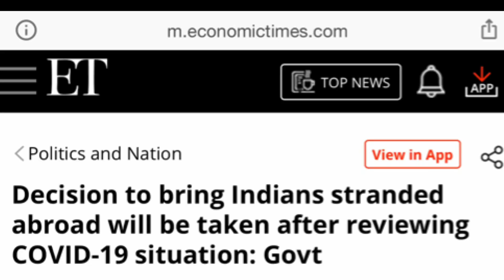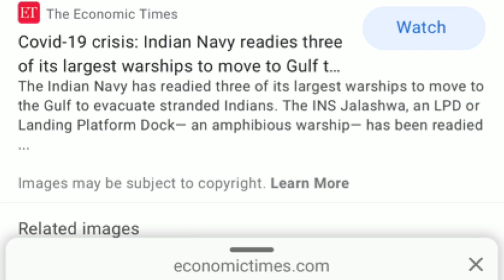CoronaVirus Crisis:Indian Government Prepares plan to evacuate thousands of Indians from Abroad